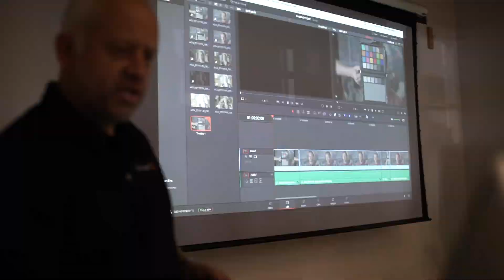Recap: Blackmagic Design Demo with Ursa Mini Pro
Tor from Blackmagic Design joined us earlier this week for an in-store like no other! Not only did we set up a camera and lights, but we filmed a sequence with actors and brought the footage into Davinci Resolve to be graded. It was a great learning event  for all involved, and we can't wait for more.